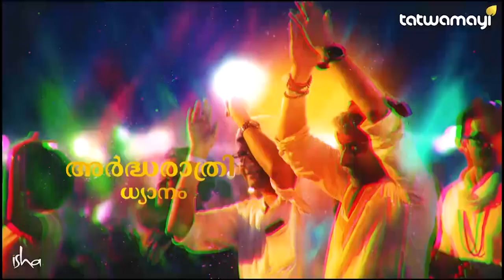ശിവരാത്രി ആഘോഷത്തിനൊരുങ്ങി ഈശ യോഗ കേന്ദ്രം .തത്സമയക്കാഴ്ച തത്വമയി ന്യൂസിൽ | SHIV RATRI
പന്ത്രണ്ടു മണിക്കൂർ നീളുന്ന ഭക്തി സാന്ദ്രമായ ശിവരാത്രി ആഘോഷ പരിപാടികൾ തത്സമയക്കാഴ്ച  തത്വമയി ന്യൂസിൽ | SHIV RATRI